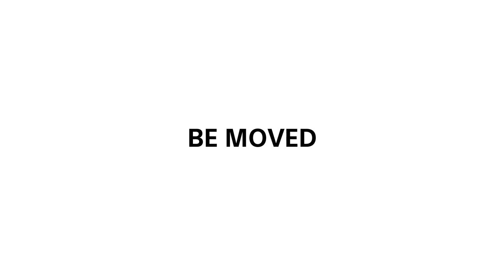Action Cam | Bubble Wrap Battle Bonus Footage ft. Dude Perfect | Sony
Check out the behind the scenes footage from the Dude Perfect's Bubble Wrap Battle shot completely on Sony's Action Cam.

Bring on the action with the only mountable camera that packs pro-quality features like Full HD recording, Steady Shot™, GPS, and built-in Wi-Fi® that lets you connect with the  live view remote,  or even view and transfer photos and videos with your smartphone! The variety of accessories will give you even more freedom in shooting, and it’s ready to make every shot count. Are you?

PROVE YOURSELF!

Bubble Wrap Battle Bonus Footage ft. Dude Perfect | Action Cam | Sony